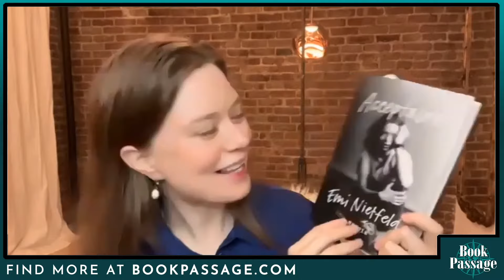Emi Nietfeld - Acceptance | Conversations with Authors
Both a chronicle of the American Dream and author Emi Nietfeld's indictment of it, this searing debut exposes the price of trading a troubled past for the promise of a bright future. Told with a ribbon of dark humor, Acceptance challenges our ideas of what it means to overcome — and find contentment on your own terms.